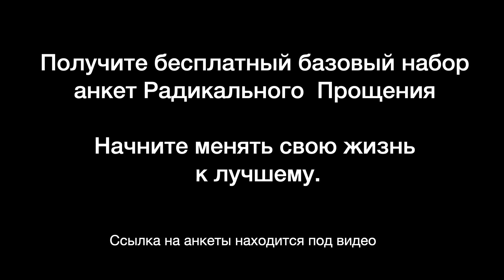Аудиокнига Радикальное Прощение. Эпилог